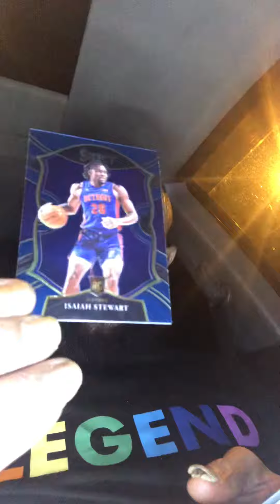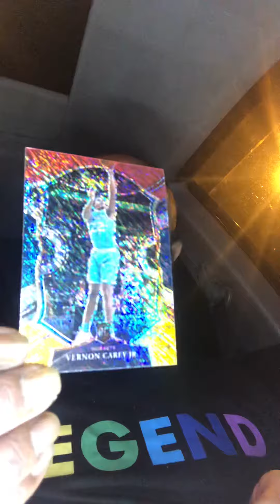NBA Basketball🏀🔥🔥🔥 cards Panini Selects Hanger box pack opening 🧨🔥🔥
Today on RIPP City we are digging into some select basketball 🏀 I love this brand